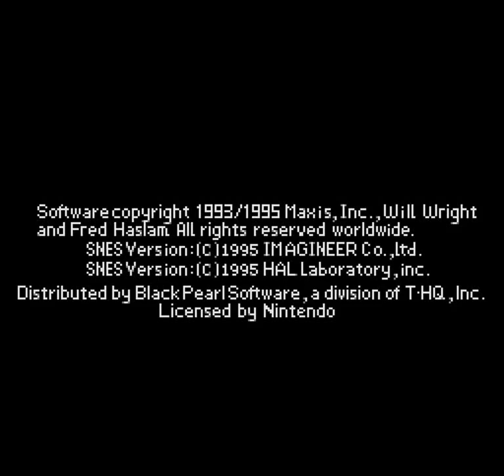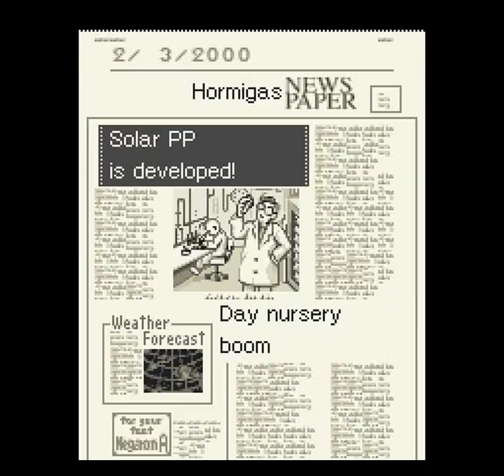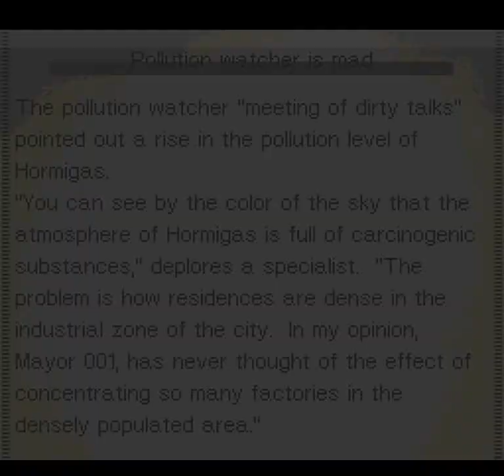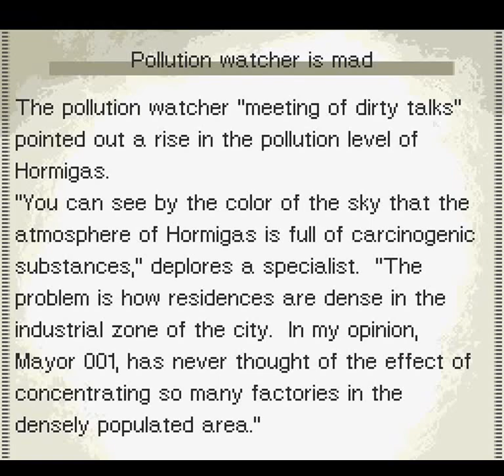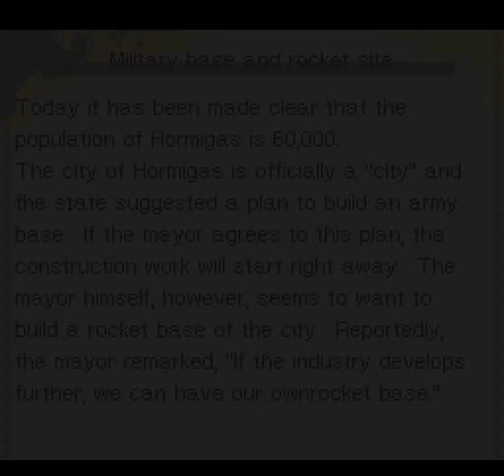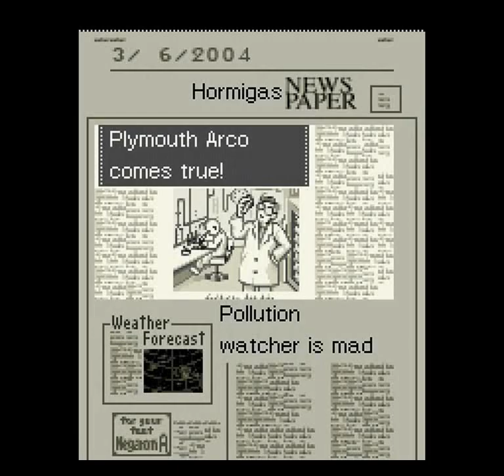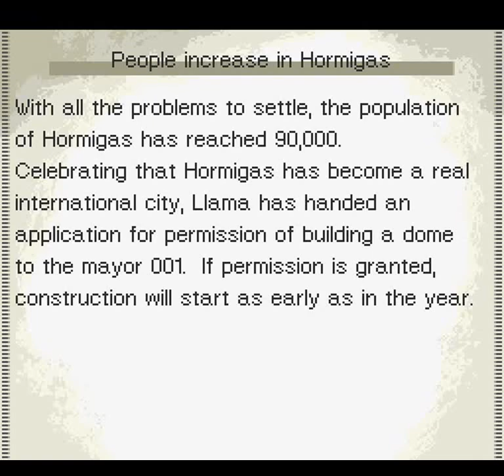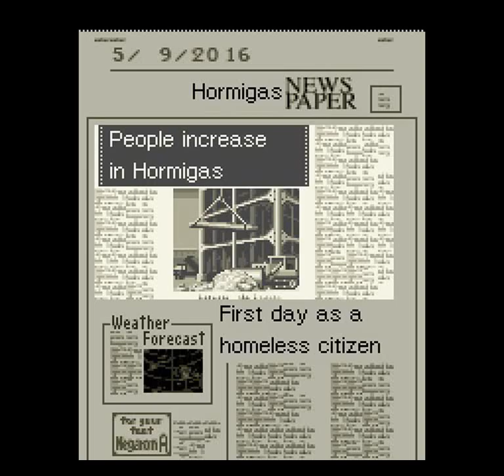Sim City 2000 (SNES) - Go to the Space Part 1: 2000-2018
This video was a pain to encode. Although recording it was quite easy but tedious (at the end it was just waiting until I had enough money to plop down an arcology) the whole run to 5 million inhabitants clocked in at almost 80 hours real time.

This gargantuan length meant that it took weeks to encode it to HD and it left me sleepless. I hope that this doesn't happen again.